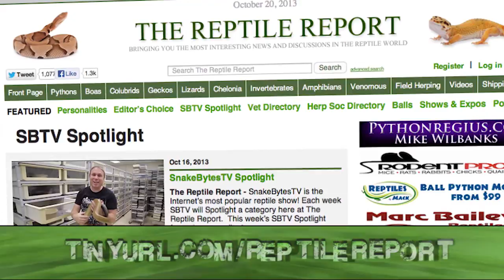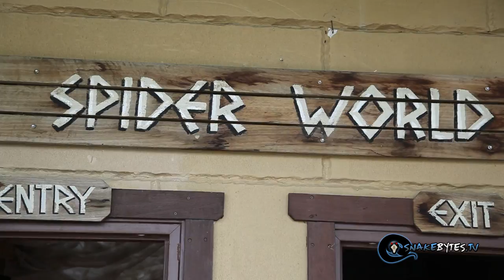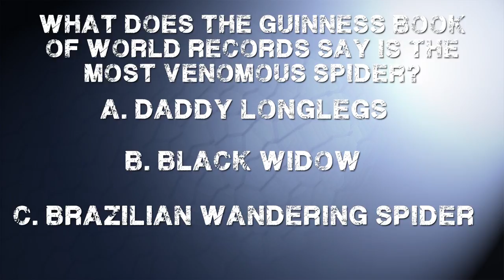Killer Spiders! SnakeBytesTV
Killer Spiders! In this weeks show I'll visit the Australian Reptile Park and showcase some amazing animals including an awesome Tortoise, Tasmanian Devil, and a Wombat names Rudy. Then I'll go in search of the deadly Funnel Web spider. Enjoy!
SnakeBytesTV is produced by BHB Reptiles, one of the world' largest snake breeding facilities, and is hosted by Brian Barczyk.